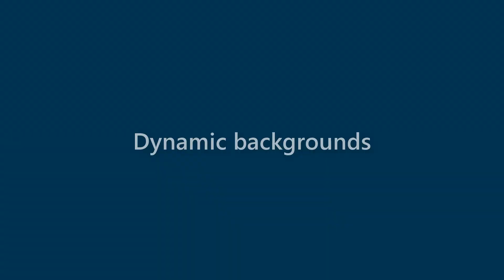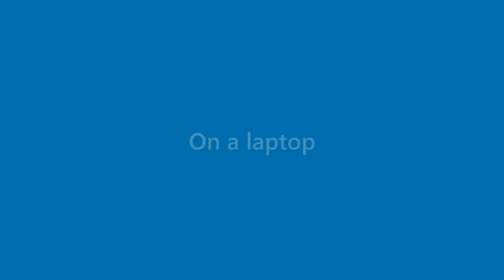Tessa Murphy - appearance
Name Look - Tessa Murphy - appearance. In this video we present "Tessa Murphy" name look and feel in various scenarios.
This video will cover:
How does "Tessa Murphy" look as a personal letterhead?
How does "Tessa Murphy" look on a business card?
How does "Tessa Murphy" look on a computer/laptop screen?
How does "Tessa Murphy" look with different background colors?
How does "Tessa Murphy" look with various fonts?